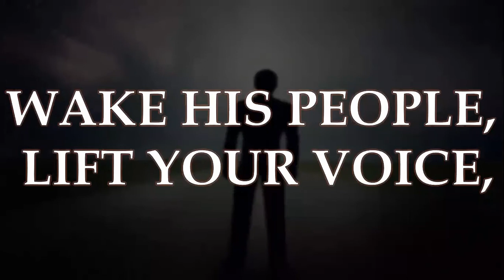Let Heaven Rejoice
This liturgical Mass song, which is based from Psalm 96, was composed by Bob Dufford. It is appropriately sung as an Entrance song, most especially during the Seasons of Advent and Easter. It may also be sung during the penultimate part of the liturgical year (33rd to 34th Week in Ordinary Time). Rendering this song is a brother seminarian cantors, that sings in the Masses of Msgr. Gerry Santos @ Sts. Peter & Paul Parish in Poblacion, Makati & as well as chapel areas. Credits to the Rockwell Chapel channel for the original video of the whole Mass.

At the start of every Eucharistic celebration, the Lord calls us to the table of his Word and of his Body, so that we might receive the eternal light and have that faith that he will continue to bless us abundantly. And as we sing our praises to him, we also bring our joy and gladness to others.